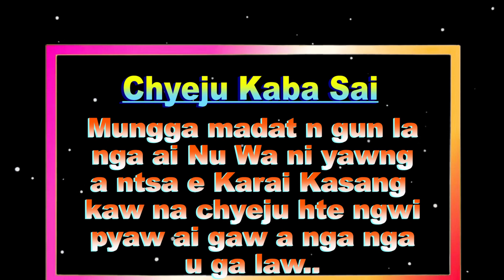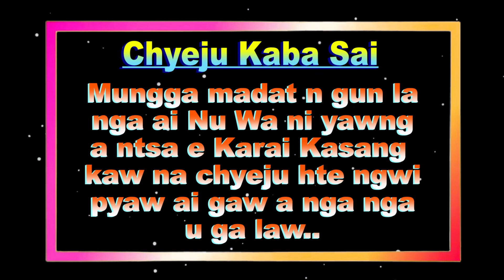Shada Da Gawgap Nga Ga